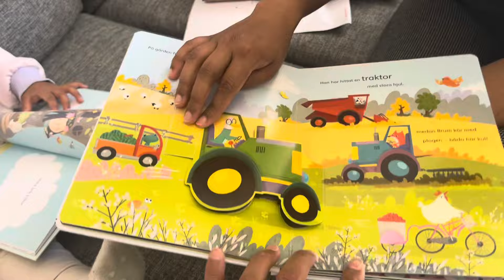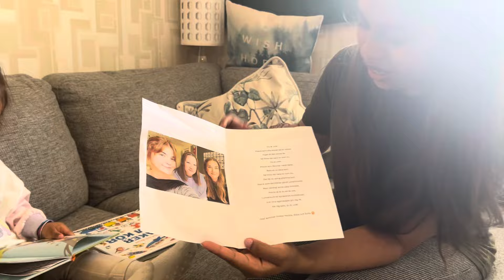জুনাইরার ৩ টিচারকে এবার কি উপলক্ষে গিফ্ট দিলাম?